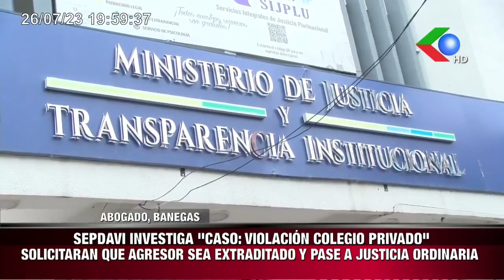🔴APEHENSIÓN CONTRA LIMA LOBO POR NARCOANIONETA EN ARGENTINA NOTICIERO RED GIGAVISIÓN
APEHENSIÓN CONTRAUNALIMALOBO POR NARCOANIONETA EN ARGENTINA